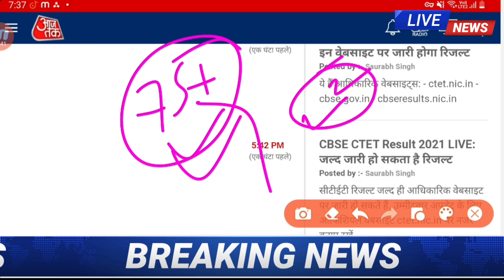Ctet Result 2022, ctet cutoff 2022 latest news ,ctet exam Update ,ctet latest news,CTET result